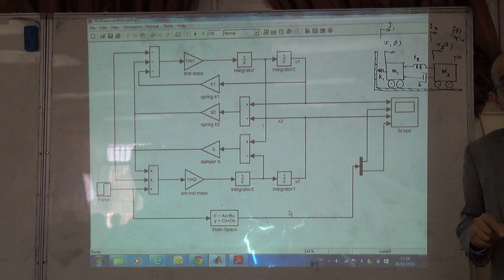Example on Deriving the State Space Model for the Two Masses and Two Springs Model (IV), 29/2/2016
This third part compares the state space model with a Simulink model, to verify the derivation.